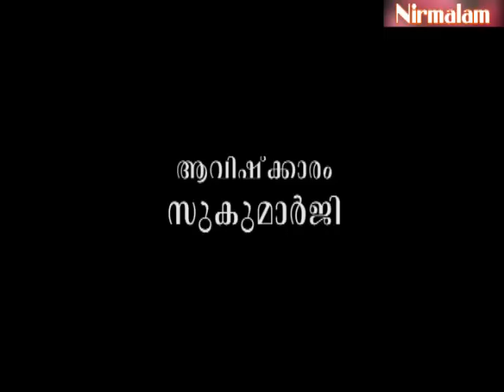Gruha Vaidyam -31 Guru Nirmalanandagiri Maharaj